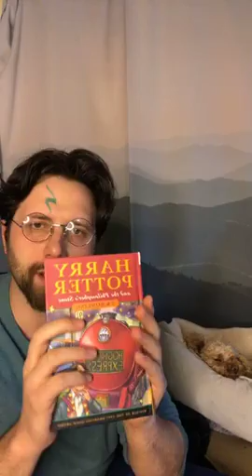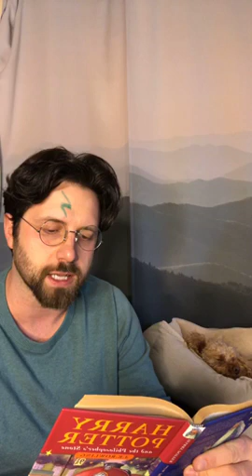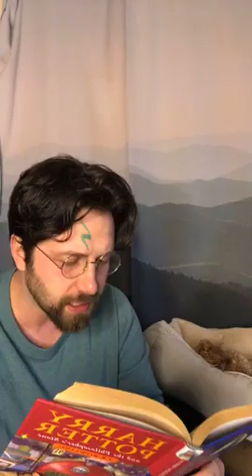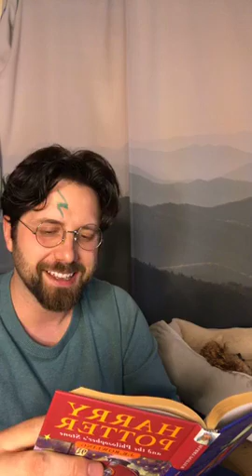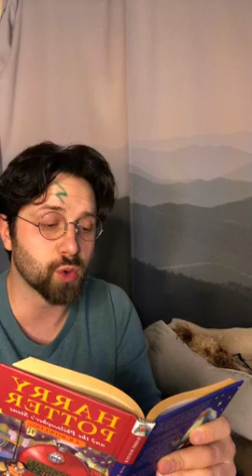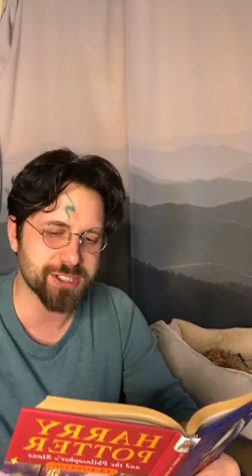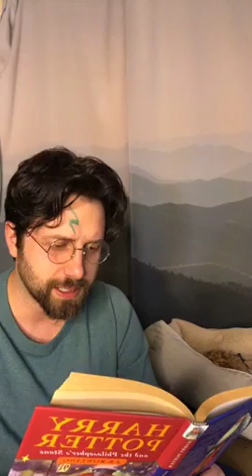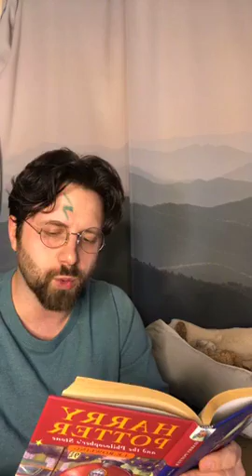01x06: Quidditch training | John Voth First Time Reading Harry Potter!